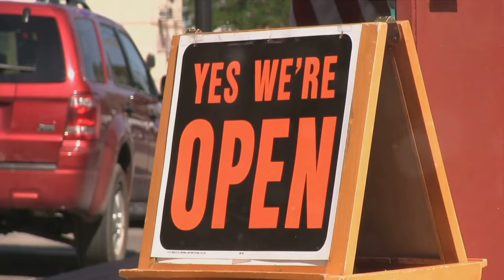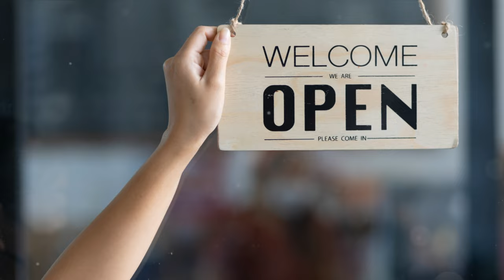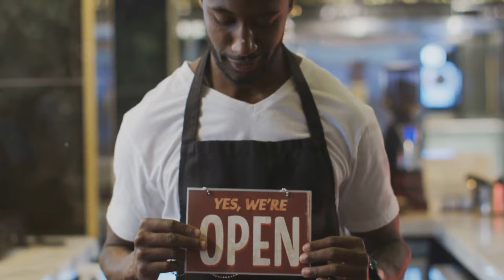How to Open Your Specialty Coffee Shop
Dive into the world of coffee entrepreneurship with ‘How to Open Your Specialty Coffee Shop’. This video provides a comprehensive guide on how to start your own coffee shop, from choosing the perfect beans to mastering the art of brewing. Learn about business planning, location scouting, marketing strategies, and more. Tune in to turn your love for coffee into a thriving business, here on "Cool Stuff Channel 23"!